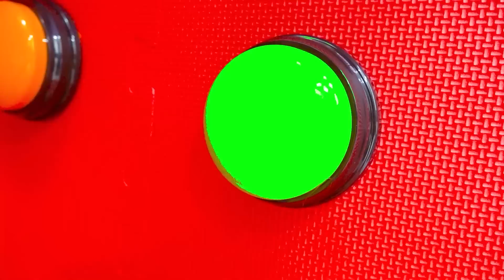व्लाद और निकी प्लेहाउस एडवेंचर्स - बच्चों के लिए मजेदार चुनौतियों का संग्रह